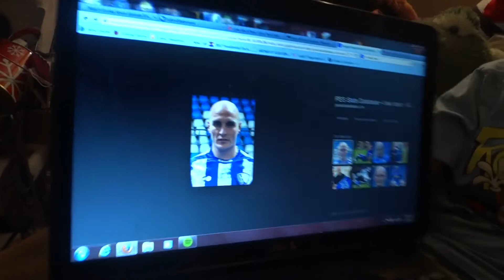002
DrRabbitMD (Brandon)